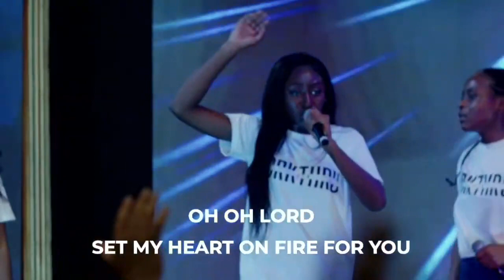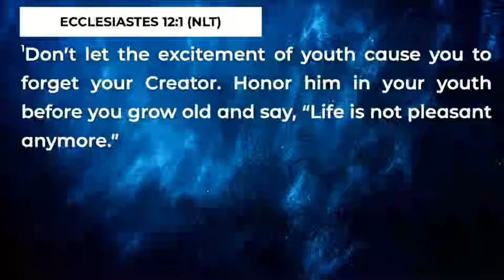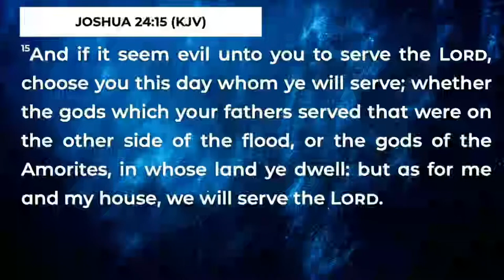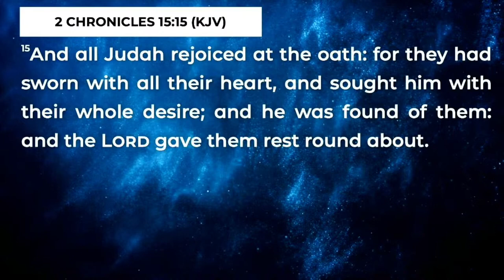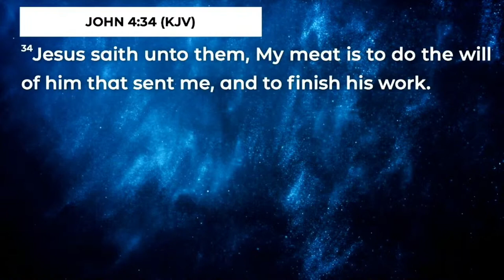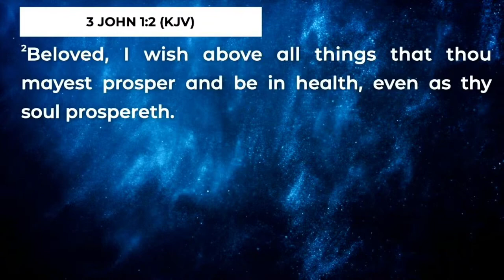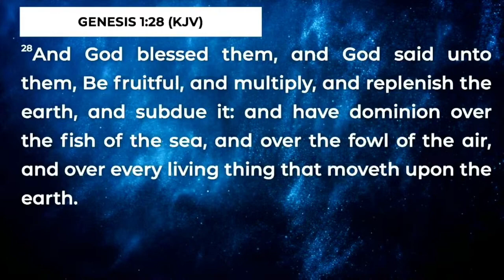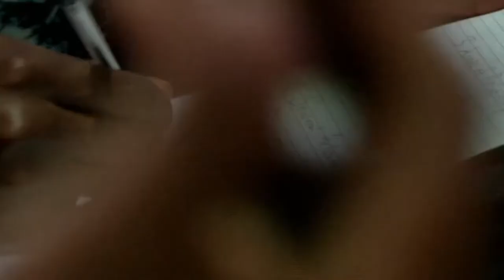COMMISSIONED WITH POWER :: OWNERSHIP CON 2023 DAY 4 :: JO’BURG SOUTH AFRICA- APOSTLE SELMAN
Apostle Joshua Selman speaking to the youth  during the Ownership Conference 2023 in Jo 'Burg South Africa. Day 4
Topic: Commissioned With Power
This is a Must Watch for every youth worldwide. be blessed as you listen.